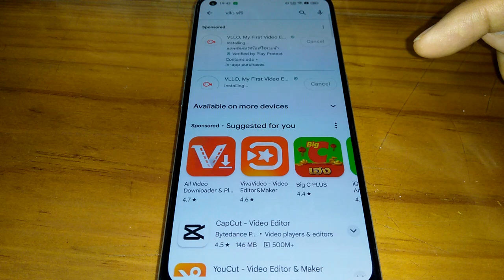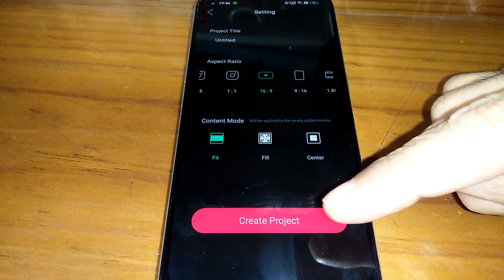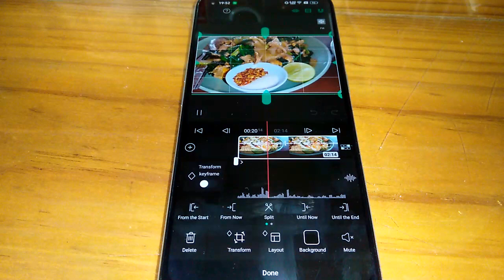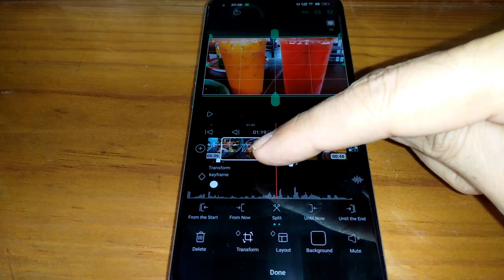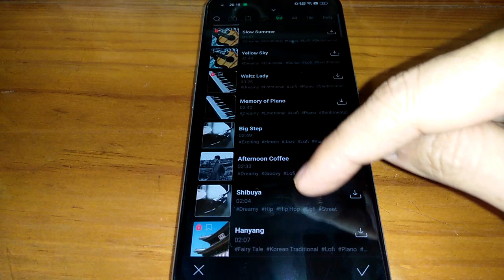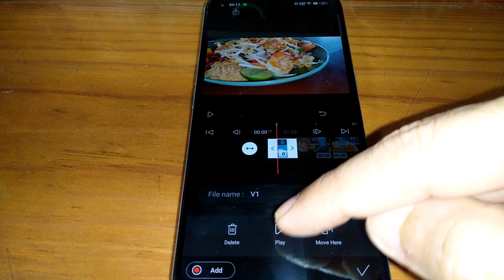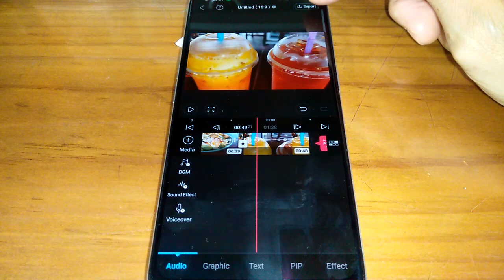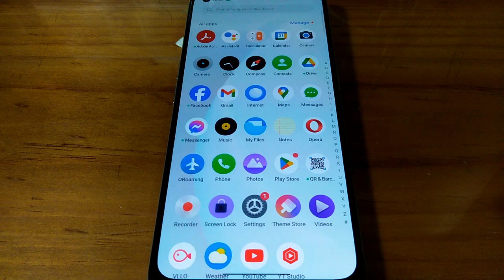ตัดต่อวีดีโอบนมือถือง่ายๆด้วยตัวเองใน 10 นาที